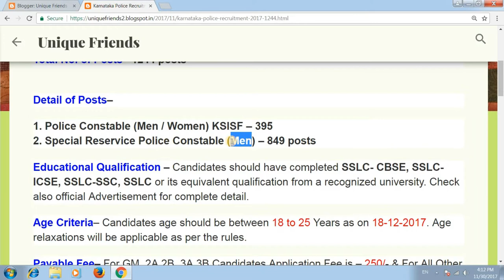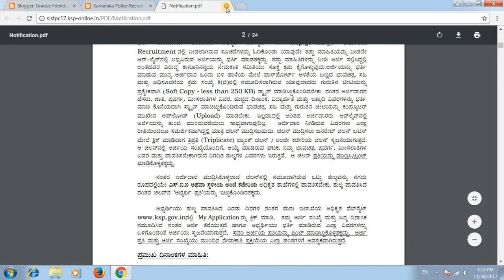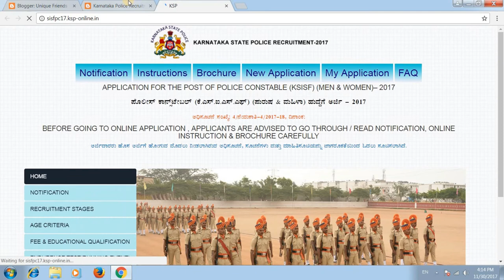कर्नाटक पुलिस में आई भर्ती 2017 | Karnataka Police Recruitment 2017 | 1244 Posts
नमस्कार दोस्तों. आज की भर्ती...

1. Police Constable (Men / Women) KSISF – 395
2. Special Reservice Police Constable (Men) – 849 posts

Thanks !!